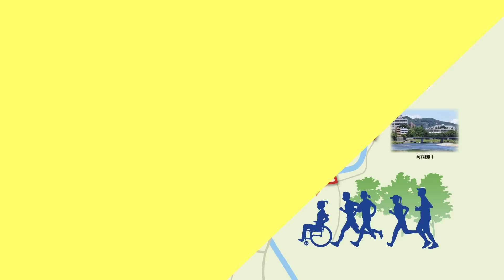【コース紹介】ふくしまシティハーフマラソン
2023年5月21日(日)開催
ふくしまシティハーフマラソンコース紹介